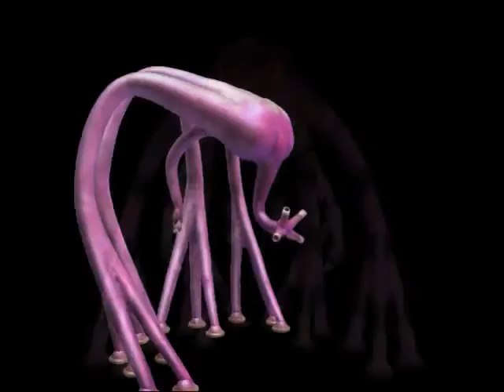Spore Creature Creator Video: The Fuschius Collection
These are all modified forms of my original Fuschius creature. I hope you enjoy!